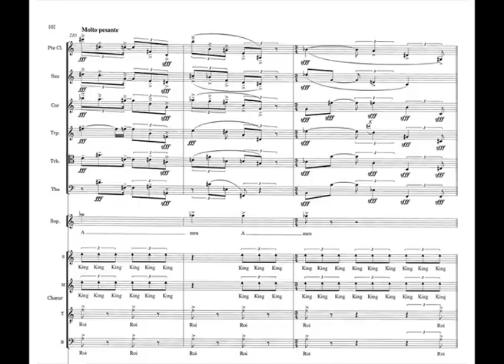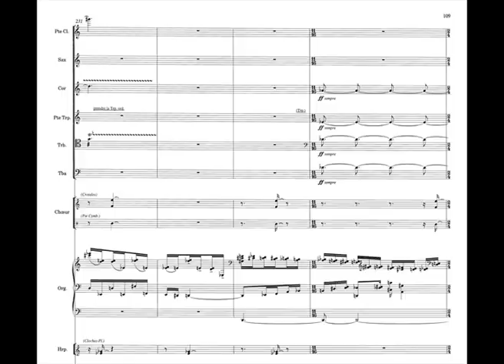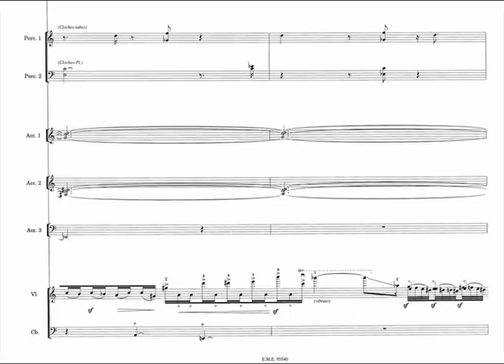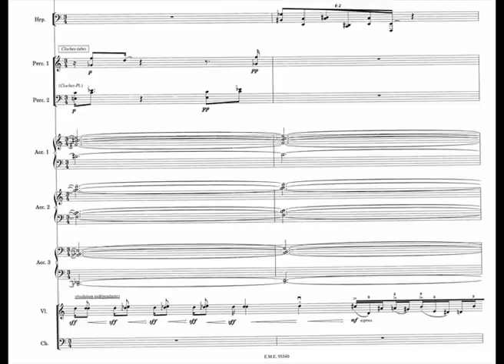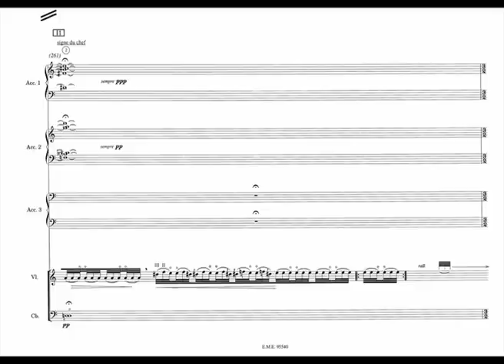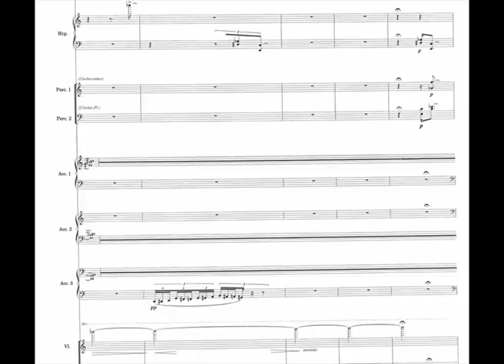Messe un jour ordinaire - 3e partie - Solo instrumental - solo de violon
Messe un jour ordinaire - 3e partie - solo instrumental - solo de violon (Noëmi Schindler)
Bernard Cavanna (1994)

Noëmi Schindler (violon)
Ensemble Ars Nova - direction Philippe Nahon
Sophie Grimmer (soprano), Isa Lagarde (soprano), Ian Honneyman (ténor)